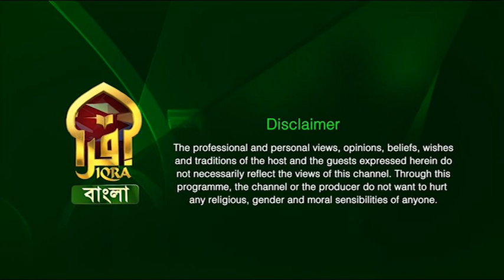Our Community II Journey of Islam II The Quran II 09072023 II Ishaque Uddin